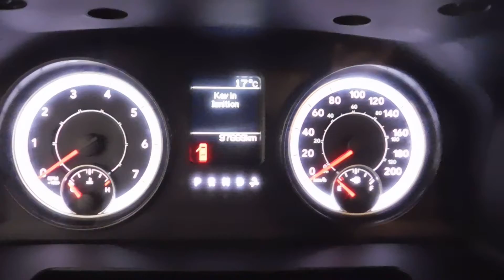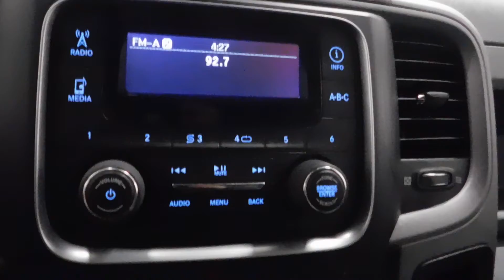23521A 2017 Ram 1500 ST Granite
This 2017 Ram 1500 SXT Quad Cab 4x4 is ready to take you on your next adventure! This Granite Crystal Metallic truck also comes complete with remote keyless entry, cruise control, air conditioning, 6 speakers, engine block heater, remote USB port and many more features.

Visit: 501 Johnston Ave, Indian Head/8am-5pm from Monday to Saturday